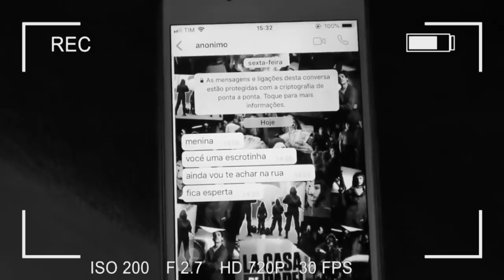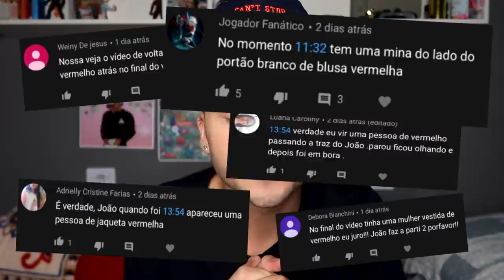FUI ATRÁS DA PESSOA QUE AMEAÇOU MINHA IRMÃZINHA NO WHATTS APP! (é sério)